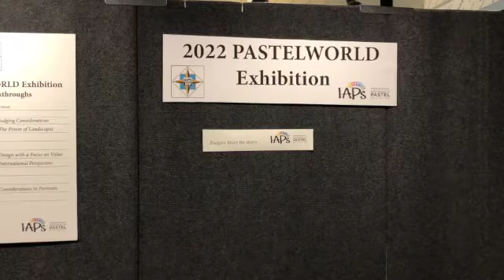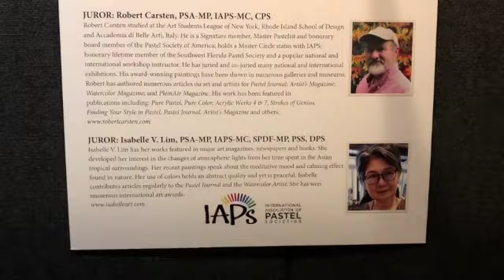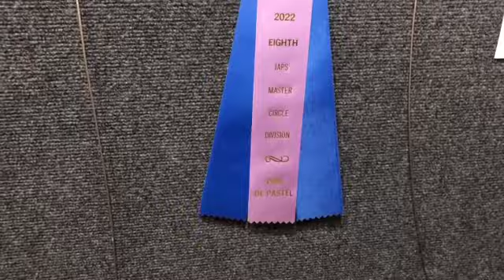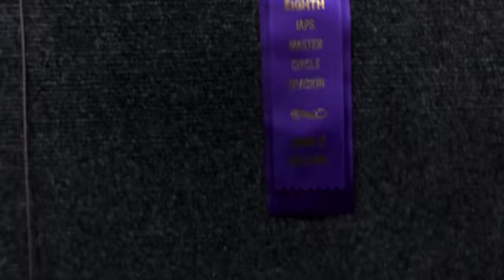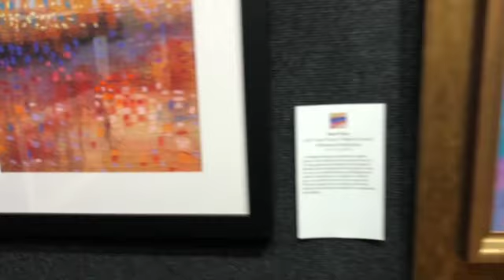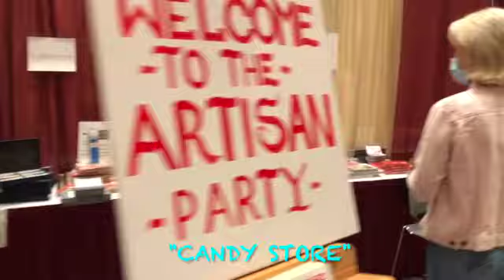IAPS 2022 SHOW & ACTIVITIES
IAPS 2022 overview of the exhibit and a few activities